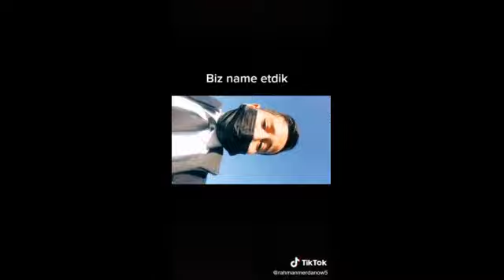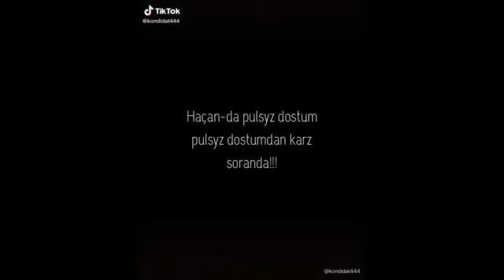myrat bapby arca cepbe tazeje turkmen prikol 2021 sonuna cenli gorun